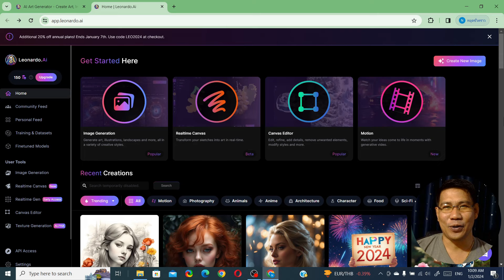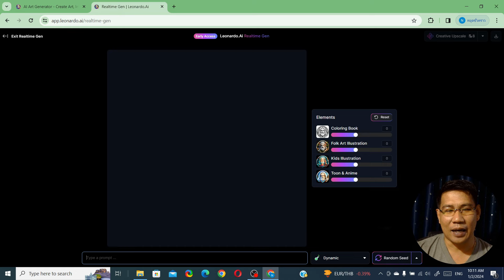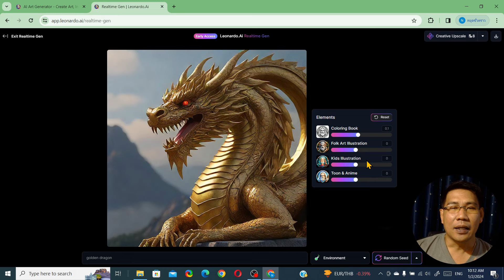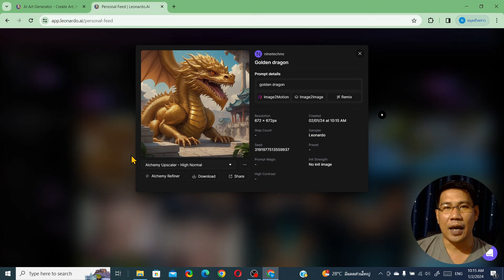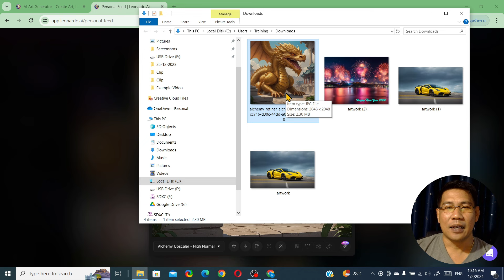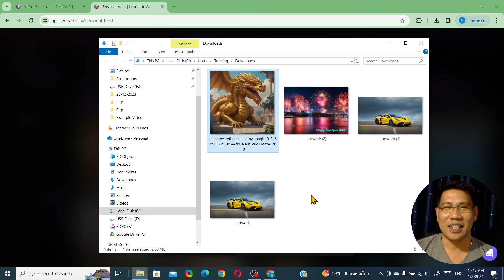Generated รูปภาพใน leonardo ai ง่ายขึ้นด้วย Realtime Gen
Realtime Gen เป็นความสามารถใหม่ของ leonardo ai ที่ช่วยให้มองเห็นได้ทันที่ว่าภาพที่เรากำลัง Generated อยู่นั้นมีลักษณะเป็นอย่างไร ซึ่งช่วยประหยัดเวลาได้มาก และยังมีเครื่องมือที่ช่วยให้เราสามารถปรับแต่งลักษณะของรูปได้ตรงกับความต้องการมากที่สุด